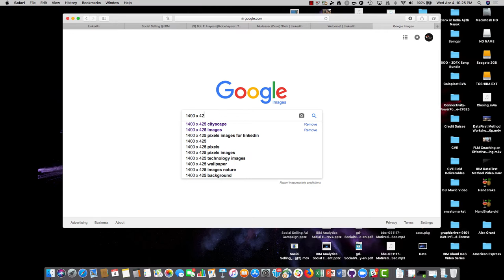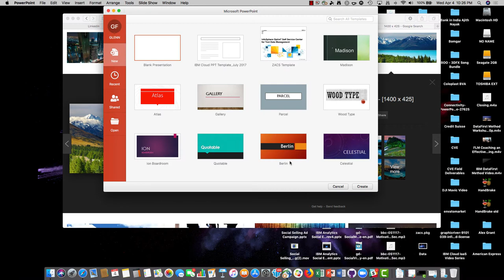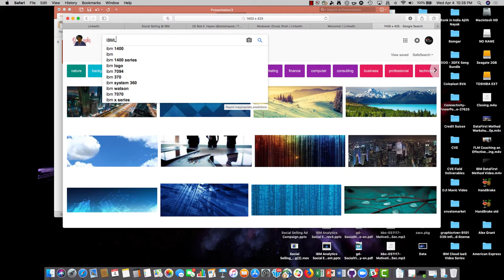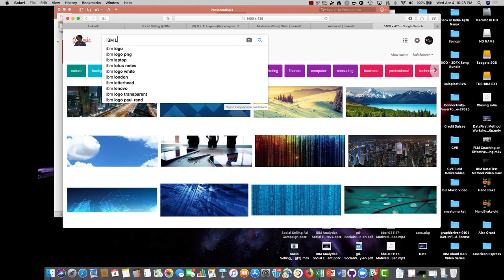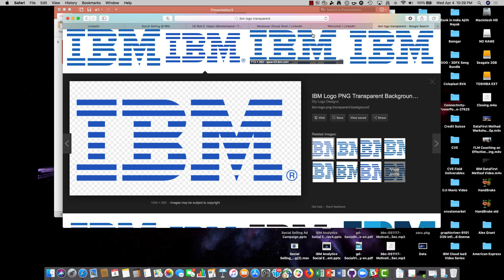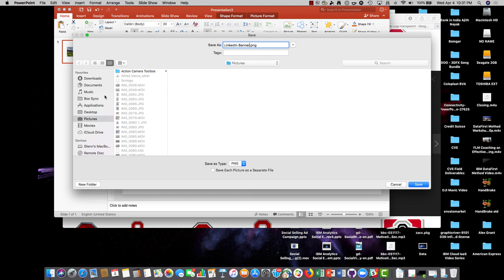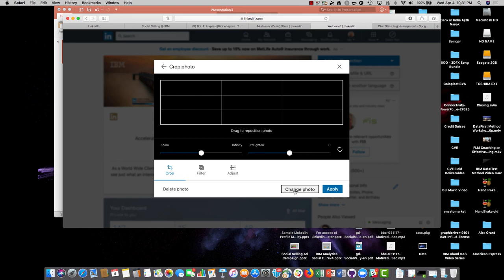Linkedin Profile Makeover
In this video we will learn how to create a professional LinkedIn banner  to help you build your Professsional Brand